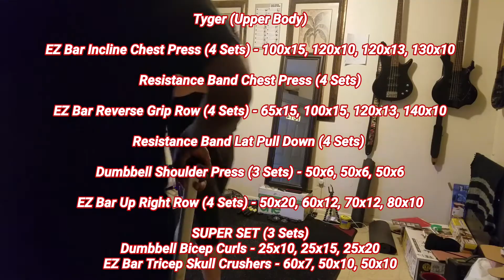Upper Body | "Circle Of Doom" Push Up Challenge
Total upper body workout featuring some of our limited equipment!

Exercises done in video

10 Burpess (1 Set, Warm-Up)

EZ Bar Incline Chest Press (4 Sets)

Resistance Band Chest Press (4 Sets)

SUPER SET
EZ Bar Reverse Grip Row (4 Sets)
Resistance Band Lat Pulldown (4 Sets)

Dumbbell Shoulder Press (3 Sets)

EZ Bar Uprught Row (4 Sets)

SUPER SET
Dumbbell Bicep Curls (3 Sets)
EZ Bar Skull Crushers (3 Sets)